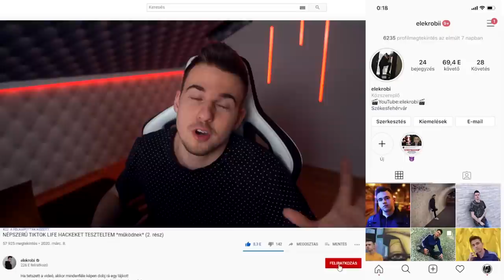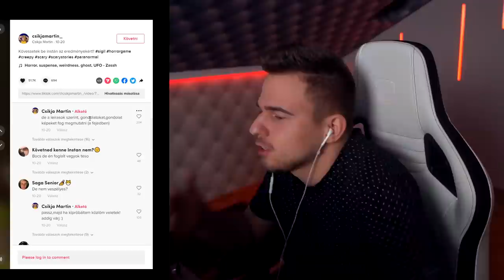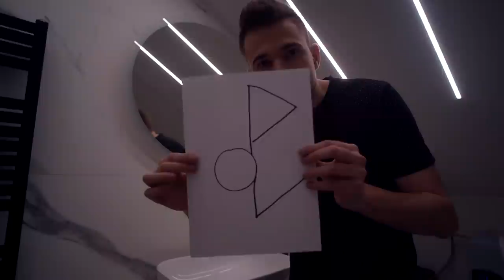Soha NE PRÓBÁLD Ki, Ha Jót Akarsz Magadnak!